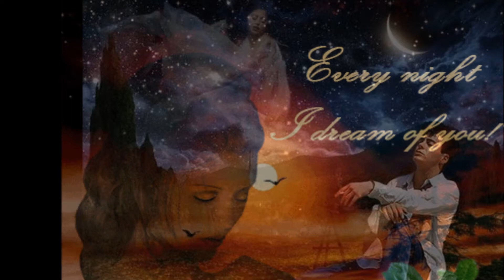The Bel Larks Million And One Dreams 1963